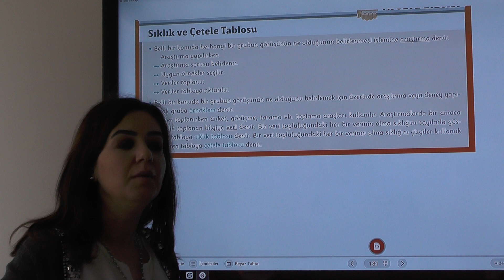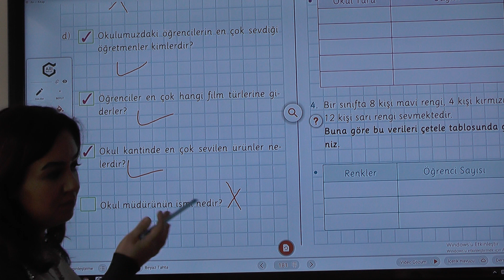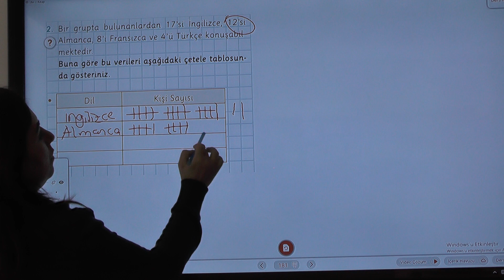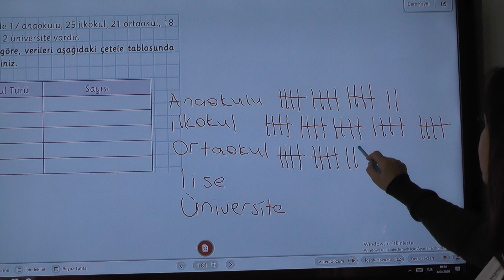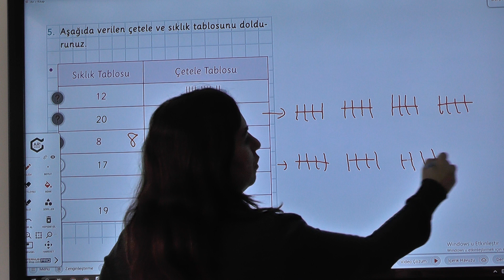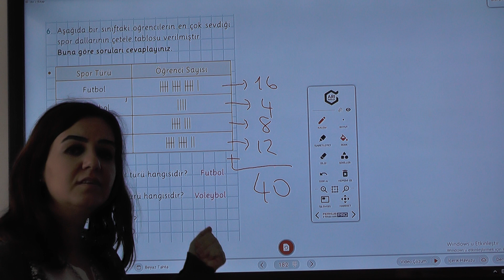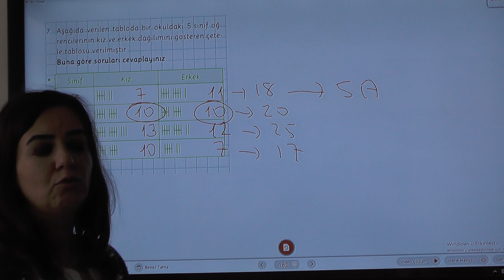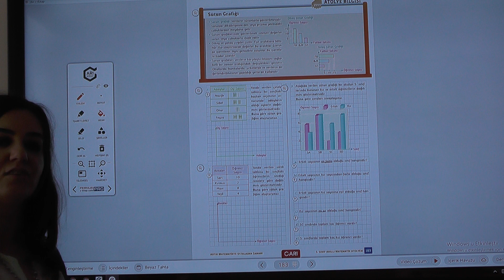5.Sınıf Sıklık Ve Çetele Tablosu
5.Sınıf  Sıklık Ve Çetele Tablosu